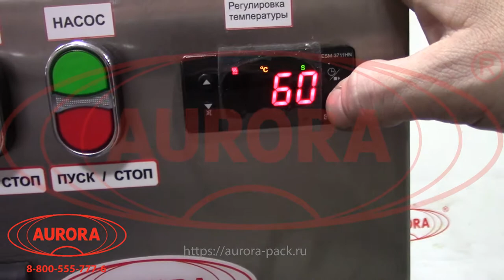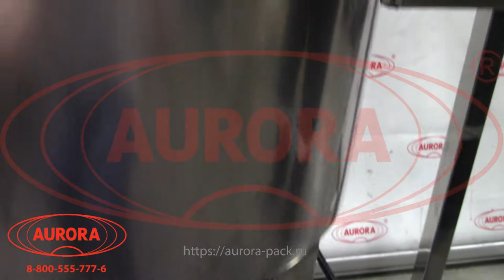Емкость для приготовления и хранения продукта с насосом ЕМК Р-80 из нержавеющей стали AISI316L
В данном видео показан принцип работы емкости для приготовления и хранения продукта с насосом ЕМК Р-80.

Описание:

Емкость для приготовления и хранения ЕМК-Р 80 представляет собой многофункциональный передвижной комплекс для смешивания, хранения и приготовления продукта. Все составные элементы расположены на единой раме и регулируются при помощи общей системы управления. Особенностью данной модели является наличие насоса опорожнения, который позволяет быстро перекачивать приготовленную массу в другие емкости, например, в промежуточный бункер дозатора. В корпус бака вмонтирована водяная рубашка подогрева, обеспечивающая эффективное нагревание и поддержание температуры продукта до 90оС. На крышке предусмотрены концевые выключатели для устройства перемешивания.

С более подробным описанием данного оборудования Вы можете ознакомиться на нашем сайте по ссылке

Характеристики:

Габариты, мм (Д х Ш х В): 850х500х1250;
Мощность: 3,3 кВт;
Вес: не более 70 кг;
Напряжение: 220 В;
Температура нагрева: 100 ⁰C;
Объем емкости: 80 л;